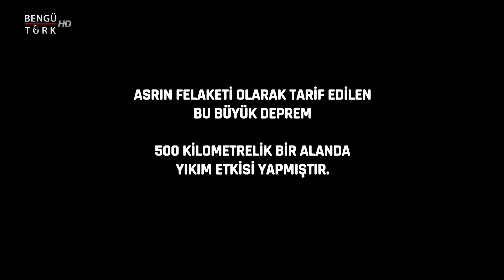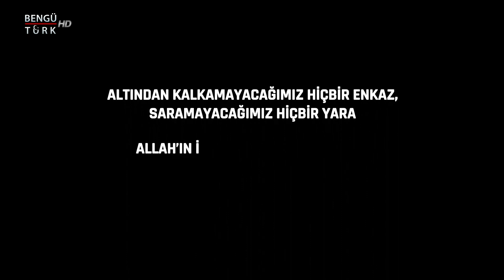GÜNDEM ARKASI 20 ŞUBAT 2023